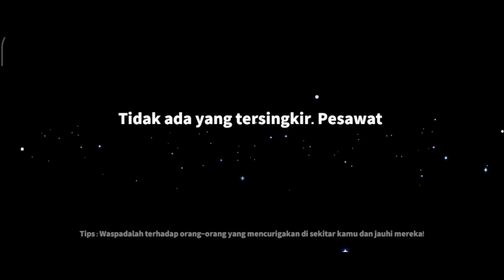Prank Sus #6 - (Babak 2) Adu Mekanik Di Server Thailand!!! - Super Sus Indonesia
Jadi kali ini aku ada konten baru, yaitu konten prank.. Semoga konten ini dapat menghibur kalian sobat fitnah!!!

NICK : SumMon_SkulL

Yang video meme Super Sus nya mau di publish juga..Kalian bisa ngirim video meme Super Sus hasil karya kalian ke :